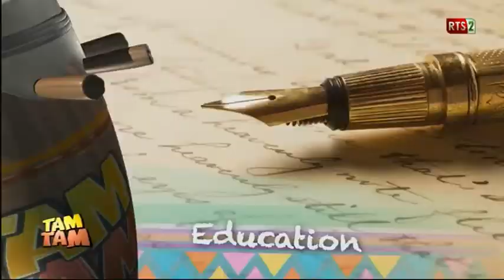TAM TAM DU VENDREDI 23 NOVEMBRE 2018